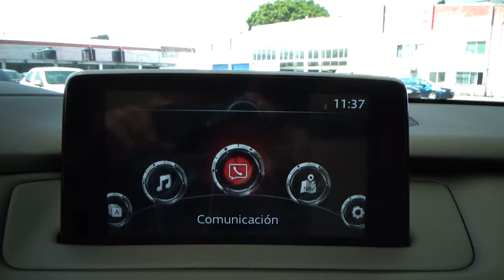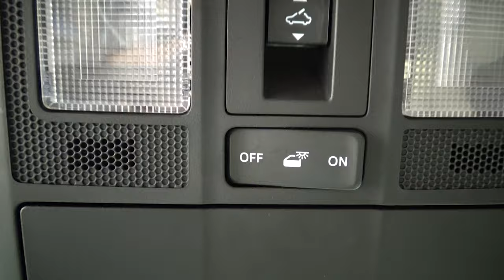Mazda / CX-9 / 2018 - 9563